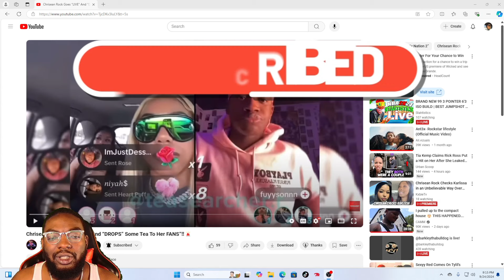Chrisean Rock Goes Live & Gives Some Advice/Words of Wisdom to Her Fans